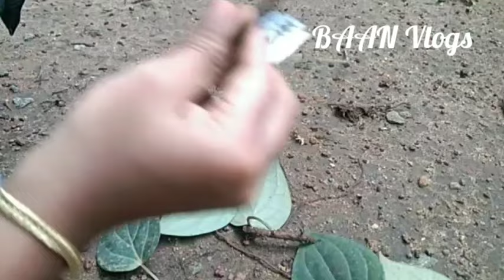മനസ്സു വെച്ചാൽ വീട്ടിൽ തന്നെ നല്ല ആരോഗ്യമുള്ള കുരുമുളക് തൈകൾ ഉണ്ടാക്കാം 👍